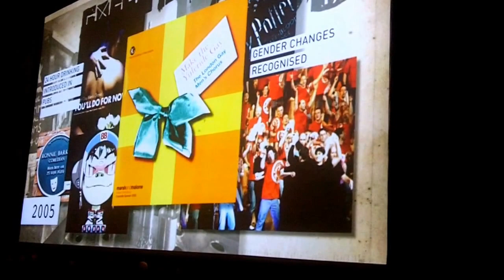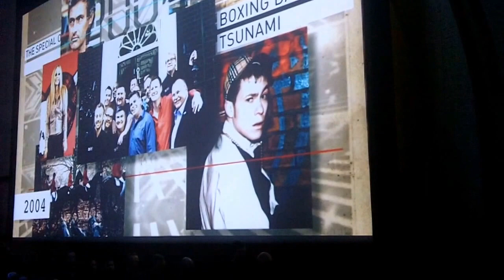London Gay Men's Chorus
London Gay Men's Chorus, Cadogan Hall,